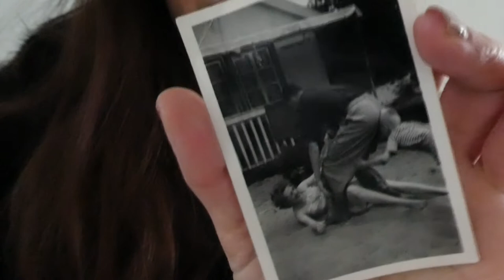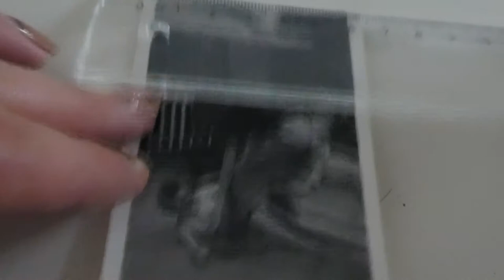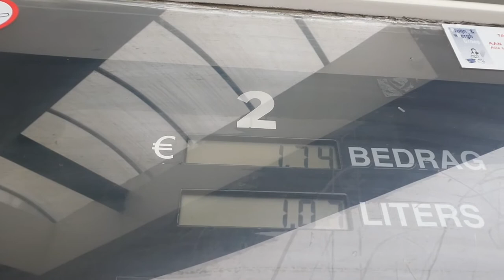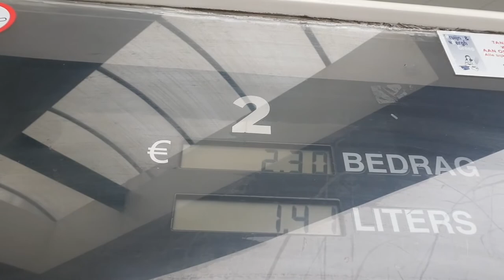APARTE FILM - VLOG 347 👠 MAMMA OP HAKKEN